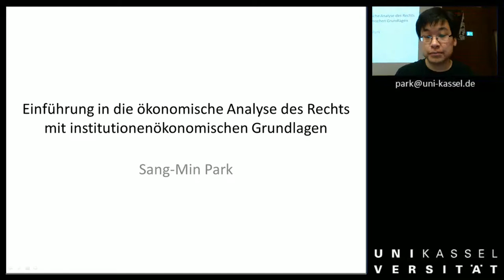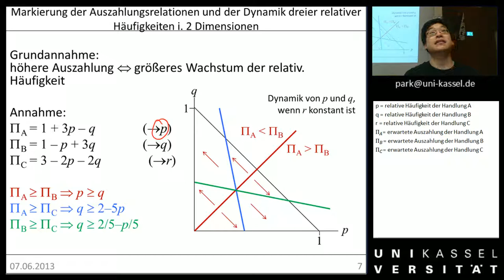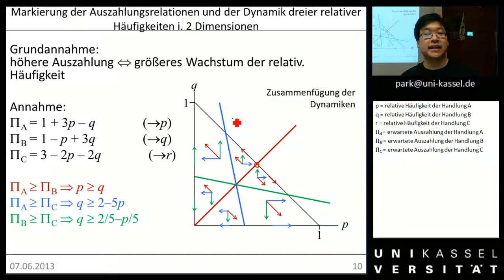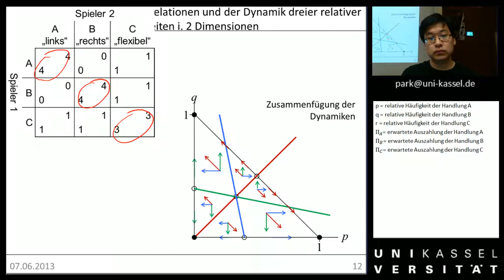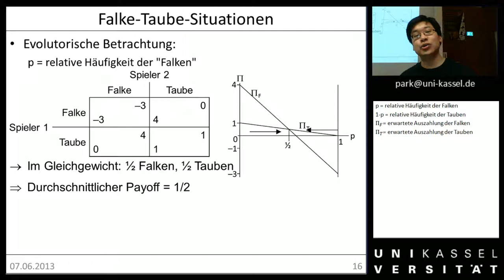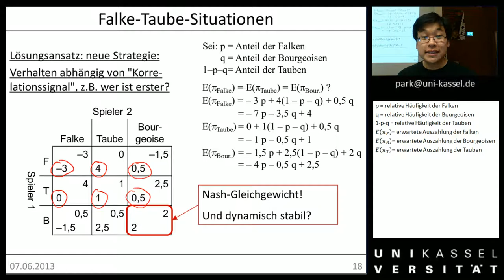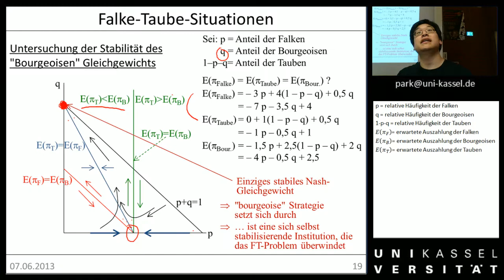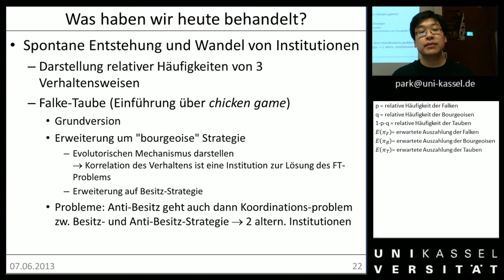ÖAR 1 Sitzung 16 Spontane Institutionen 2